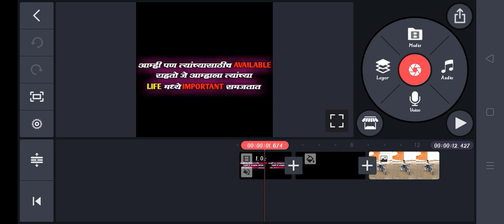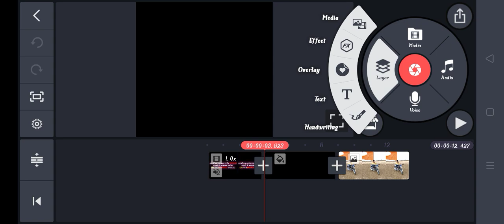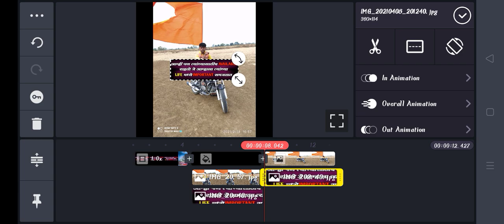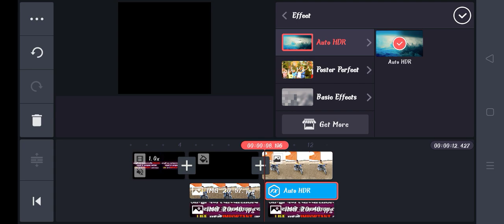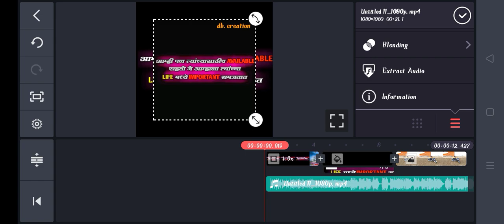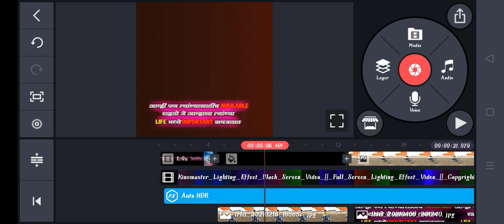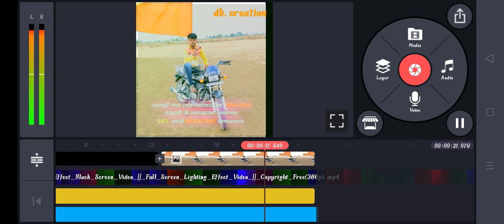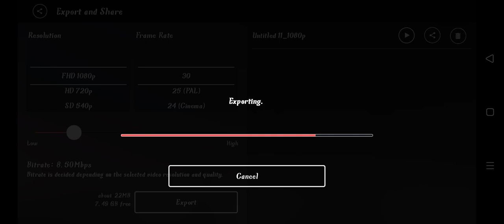🔥Like jarur kar🔥